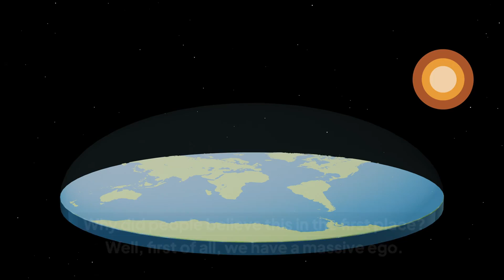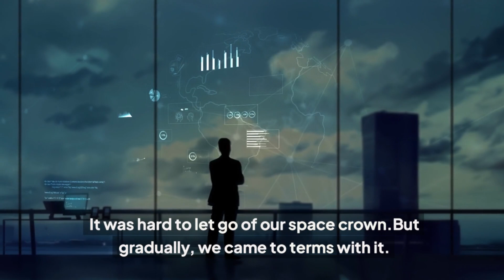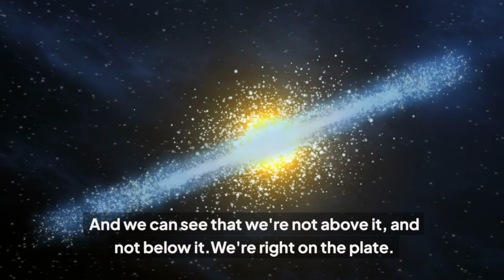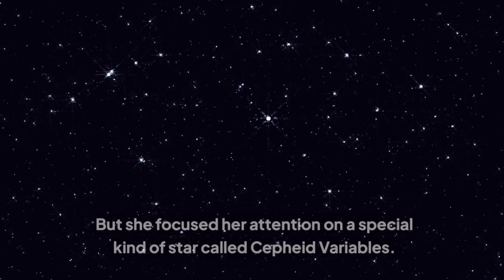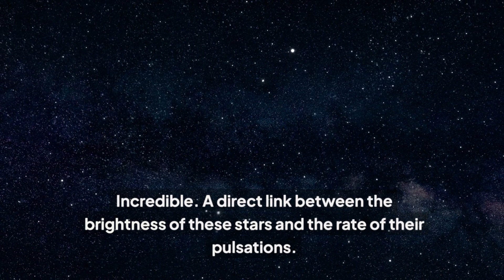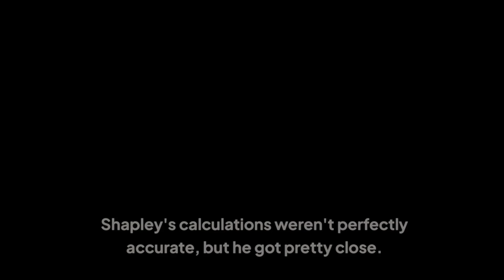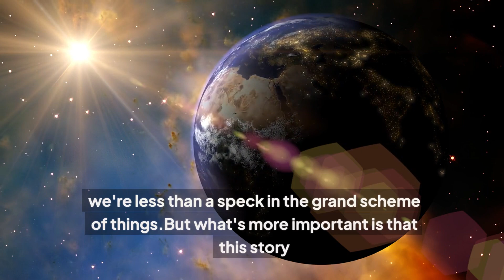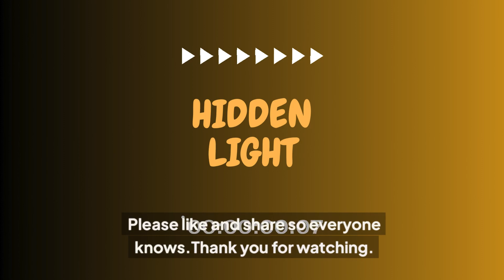Earth's Position In The Universe?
Knowledge of the location of the Earth has been shaped by 400 years of telescopic observations and has expanded considerably since the early 20th century. Initially, it was believed that the Earth was the center of the Universe, consisting only of the planets visible to the naked eye and a sphere of fixed stars lying outside. After the heliocentric model was accepted in the 17th century, observations by William Herschel and others showed that the Sun lies within a vast disk-shaped galaxy of stars. So where is the Earth?